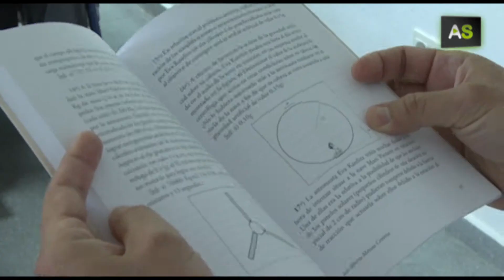AS Red Boomerang: the science fiction novel that teaches physics to university students in Jaén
A teacher of the University of Jaén has published a science fiction novel regarding a trip to Mars. The novel is called 'Boomerang Rojo' or 'Red Boomerang' and it is used as a complement for teaching. It includes 20 problems which are included in the Physics subject of most of the Engineering degrees.